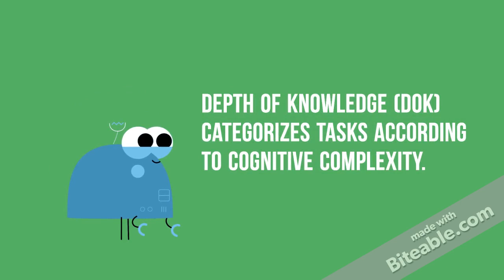DoK Levels and Cognitive Rigor